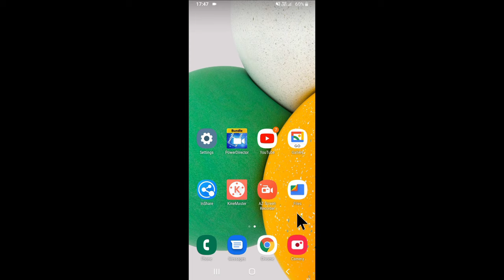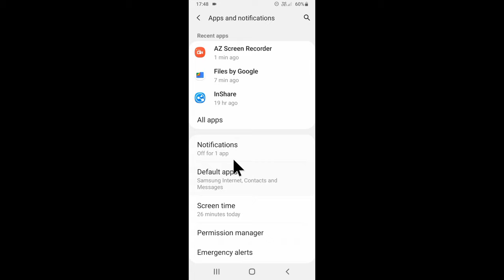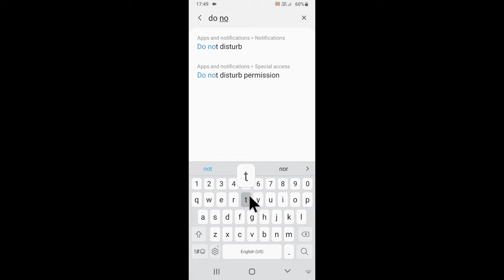Samsung mobile me call aane par ringtone nahi baj raha hai। Samsung mobile call ringtone not Working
is video me bataya gaya hai friends ki Samsung mobile me call aane par ringtone nahi bajne ke problem ko kaise thik Kiya jata hai